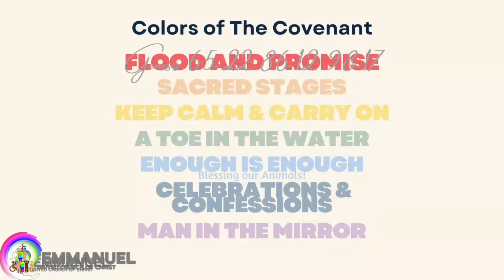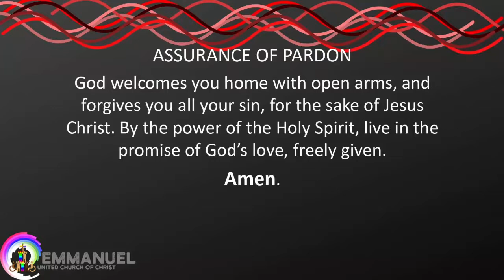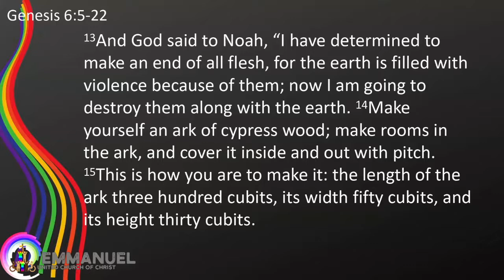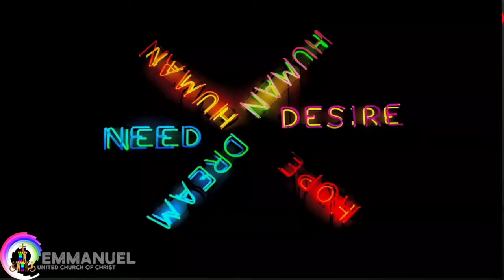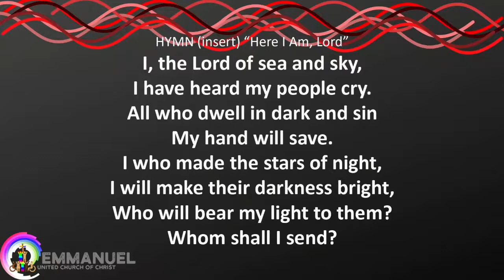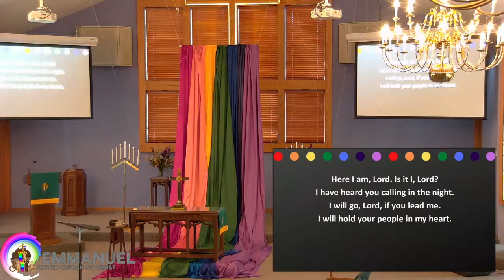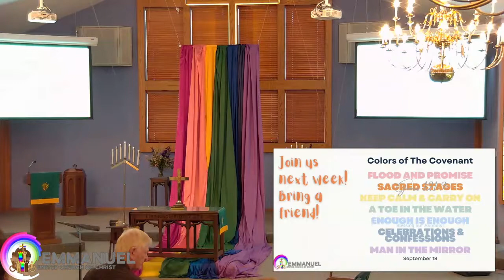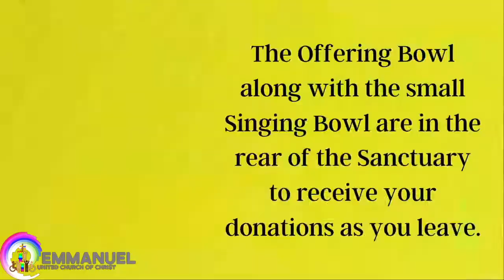Flood and Promises--Gen 6, 8, 9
oops! But join us to look at Noah and the Flood. How do we think about the reading? What do we do after the world ends?